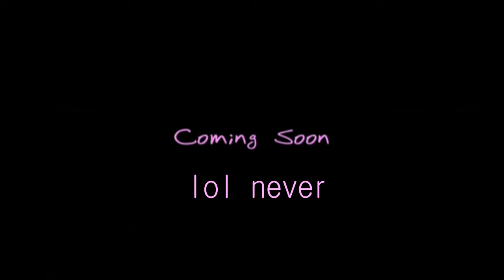Sean McLoughlin The Edge Of Reason Trailer (Septiplier/Jelix) *SUBTITLES RECOMMENDED*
Um.
Subtitles are reccomended.
Script:
Script for the AU:
Jack: *voice over* It’s been six wonderful weeks, four fabulous days, and seven precious hours. And to make it absolutely clear, one flawless boyfriend.
Mark: Jack, what on earth are you doing?
Jack: Getting… dressed.
Mark: Why are you dancing around in that tent?
Jack: *sigh* I don’t want you to see any of my wobbly bits.
*whoosh noise*
Mark: Hey, I happen to have a very high regard for your ‘wobbly bits’.
Jack: Really?
*Jack pauses before taking off the sheet to show Mark his nakedness*
Lol the real people who made this amazing movie
Montage of Jack doing worky things.
Jack calls Mark while he’s doing a live stream.
Mark: Hello?
Jack: It’s me. I just had a rather graphic flashback. You do have fuckin’ gorgeous bottom.
Mark: … Thanks. I’m actually doing a live stream with Tyler and Ethan in front of thousands of people and you’re on… speaker…
Jack: *major blushies* Oh. Right.
Jack: *voice over* Question is, once you’ve found true love, how do you make it last forever?
Jack: Hi…!
Mark: Uh, Jack, I think you should head to the bathroom… Just trust me on this one.
Jack: *still has the fake blood he had on for Antisepticeye stuff*
Jack: Oh no…
Jack: *voice over* Just try not to get hopes up too high. I mean, I AM a realist. I’m never going to get married.
Jack’s Aunt: Come on, Jack. You must want to hear those ding-dong bells.
*cheesy love music*
Jack: You know… I never really understood why you wanted to go out with me.
Jack: I embarrass ya at every turn, I’m fuckin’ annoying, and ye I will always be just a little bit fat.
Mark: Jack, this is mad.
Jack’s Phone: You have absolutely no messages. *beep* Not a single one.
Jack: I’m giving up all men and women.
Jack’s Friends: *complete shock I mean look at Ethan*
Jack: And things that make me fat.
*light flicked off*
Felix: Ever thought about doing it in the dark with a total stranger?
Felix: No worry then, not a TOTAL stranger.
Jack: Back off, Felix Kjellberg. I’m a serious Youtuber.
Felix: In a… stupidly revealing shirt.
Jack: Oh, do you like it?
*lel introducing the actors* Jack space Septic space Eye.
Mark Edward Fischbach.
Felix Arvid Ulf Kjellberg.
Mark: There’s a very important question I wanted to ask you… despite the stuff that happened, you know… And, uh, maybe-!
*Jack’s phone rings*
Mark: *picks it up* Sean McLoughlin’s phone.
Felix: Fischbach? I thought you’d been dumped.
This Holiday season…
Mark: *angry* Alright, step outside.
Felix: … Oh no, it’s not possible.
*doors get thrown open and fighting noises start*
Jack: He must still love me…!
There’s nothing like love…
Mark: You’re going in, Kjellberg!
To send you…
Felix: You’re coming with me, you fucking-!
*Jack gets sprayed on when a truck passes by*
Sean McLoughlin The Edge Of Reason
Jack: Doesn’t matter. It’s not about looks…!
Jack: *gets sprayed on again* Fuck!